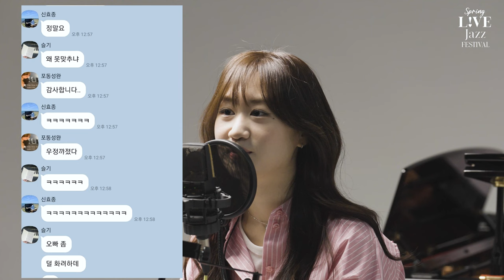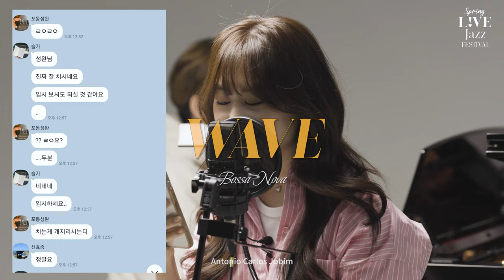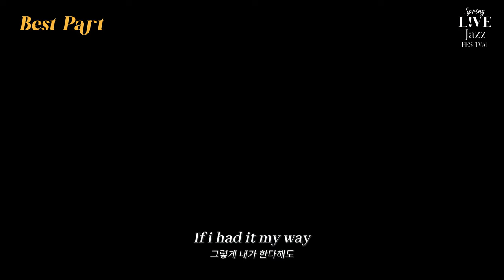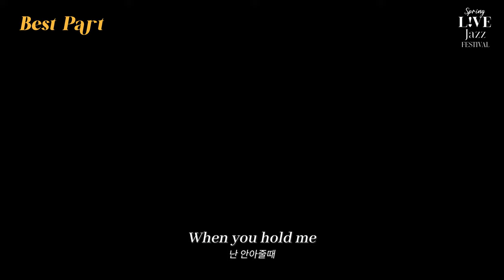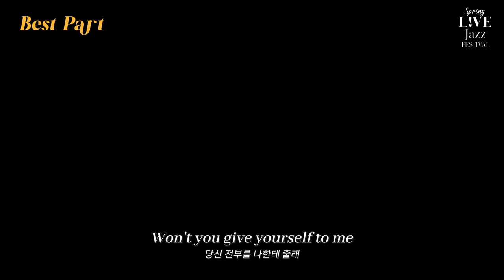본격 우정파괴 콘텐츠* 연주만 듣고 절친 반주자를 찾아주세요 feat 클래식vs재즈 전공생들의 반주 스타일 비교 (feat.고막여친의 NewJeans cover도 있음)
🌸 2023년 최고의 봄을 선물할 콘서트 “재즈란 무엇인가” 🌸

많은 분들에게 큰 사랑을 받으며 최고의 무대를 선사했던 또모의 첫 재즈 콘서트 “재즈란 무엇인가: Live Jazz Festival”이
봄을 맞아 더 화려해진 라인업과 프로그램으로 찾아왔습니다!!✨

재즈여친 “민아x슬기”부터 20만 구독자를 보유한 재즈천재 “지민도로시”를 필두로 색소폰 신동으로 한국인 최초 버클리 음대
전액 장학생이 된 “이수정 색소포니스트” 등 뉴욕재즈가 무엇인지 보여줄 역대급 아티스트들과 함께하니 기대해주셔도 좋습니다🤩

또모의 많은 구독자 및 관객분들이 사랑하시는 [ 스탠다드 재즈 ] 부터 “진짜 재즈”로 롯데콘서트홀을 순식간에 뉴욕으로 만들 [ 뉴욕 재즈 ] 그리고 “재즈여친 민아”의 보컬과 “스트링 오케스트라”가 만나 역대급 감동을 선사할 [ 시네마 재즈 ] 까지 다양한 재즈를 즐길 수 있는 풍성한 프로그램이 준비되어있습니다!

지금 바로 인터파크에 ‘또모’를 검색해보세요🙌

[재즈란 무엇인가? : Spring LIVE Jazz festival with 또모]

📍2023년 3월 5일 일요일 오후 8시

✨프로그램 ✨
[ Chapter.1 STANDARD JAZZ ]
민아x슬기 with Band

That's All
Orange Colored Sky

[ Chapter.2 NEW YORK JAZZ ]
지민도로시 Quintet

Teddy
Buhaina buhaina

Pensativa

[ Chapter.3 CINEMA JAZZ  with String Orchestra ]
민아x슬기 with 현악앙상블

Misty

Fascinating Rhythm
La Vie En Rose
O Pato

Do I Love You

✨아티스트✨

[ 민아X슬기 Duo ]
보컬리스트 서민아 | 피아니스트 주슬기

[ 지민도로시 Quintet ]
재즈 피아니스트 지민도로시
색소포니스트 이수정
재즈 플루티스트 김지윤
 드럼 이성구
 베이시스트 이동민

00:00   Spring LIVE Jazz festival 민아슬기 우정테스트
11:25 여러분들도 누가 연주하는건지 맞춰보세요 1
12:19 여러분들도 누가 연주하는건지 맞춰보세요 2
14:10 여러분들도 누가 연주하는건지 맞춰보세요 3
15:59 정답 공개!
17:22 예고편